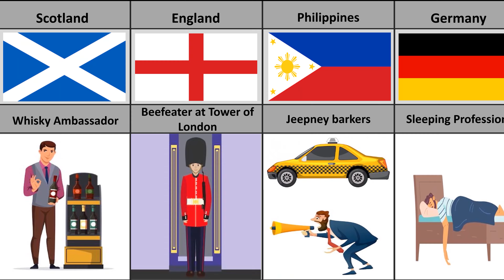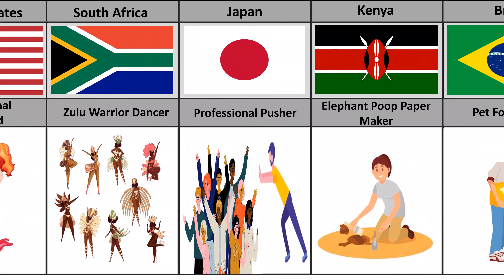Weirdest Jobs From Different Countries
Weirdest Jobs From Different Countries by dataaza.
In this video, I explore some of the most bizarre and unique job roles found in various countries around the world. From "train pushers" in Japan to "snake milkers" in India, these jobs are sure to pique your curiosity and broaden your horizons. Join me as I take you on a journey through the strange and wonderful world of weird jobs, and discover just how varied and fascinating the world of work can truly be.